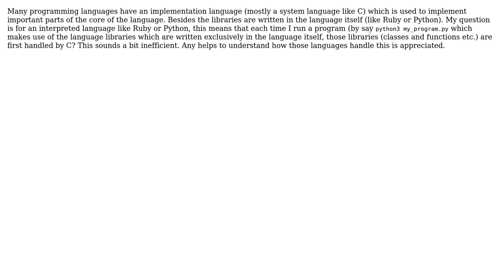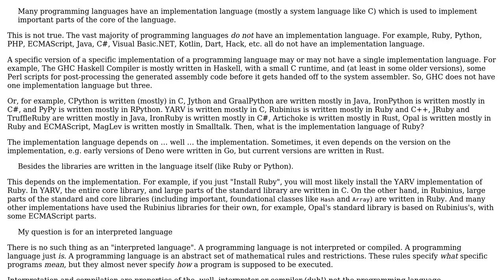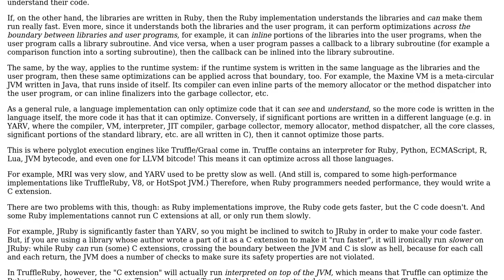Software Engineering: Implementing libraries for a programming language (2 Solutions!!)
Software Engineering: Implementing libraries for a programming language

With thanks & praise to God, and with thanks to the many people who have made this project possible! | Content (except music & images) licensed under CC BY-SA | Music | Images & others | With thanks to user Student user Jorg W Mittag user amon and the Stack Exchange Network Trademarks are property of their respective owners. You are responsible for your own actions.